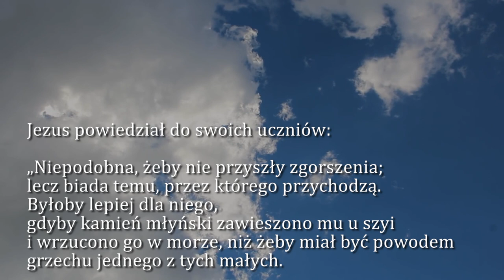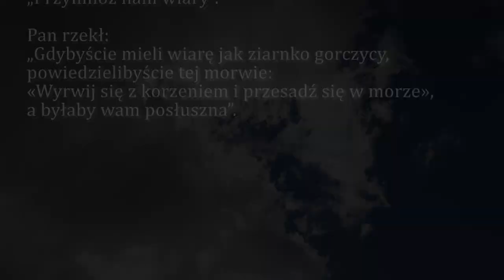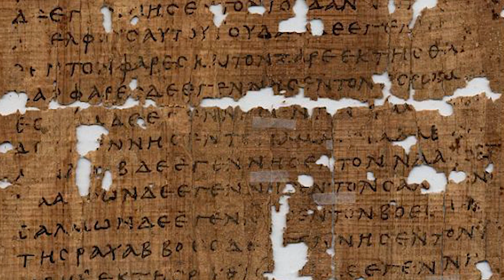Dobra Nowina na dziś | 7 listopada - Poniedziałek, XXXII tyg. zwykłego